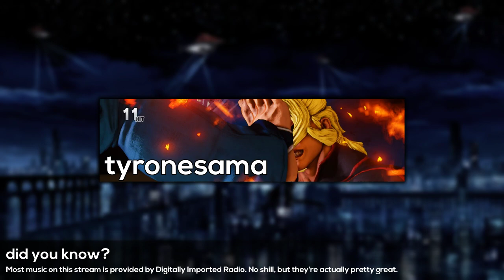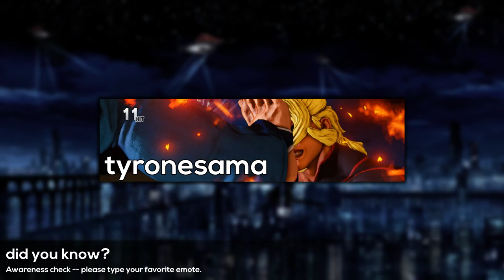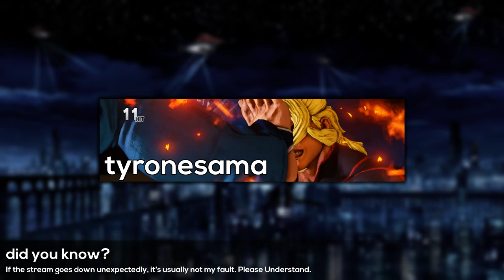Video Gays Abuse Smoke Bomb (Cuphead)